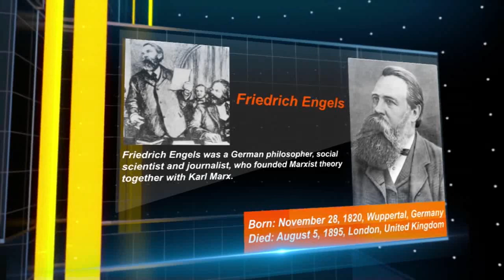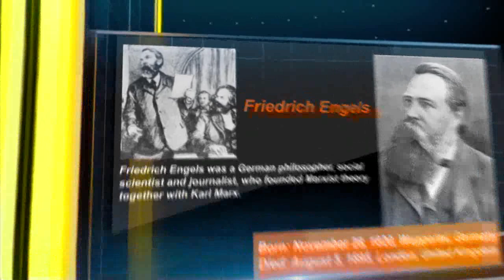sakoy chap samya shakr 29 7 2019~1